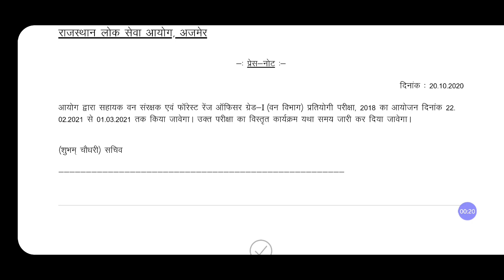RPSC Notification- ACF FRO 2020 new date announced